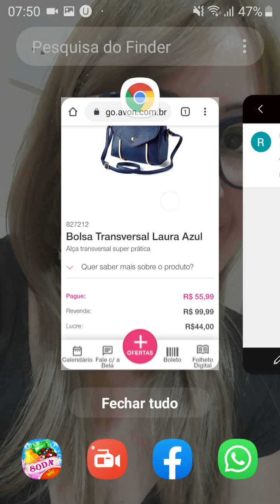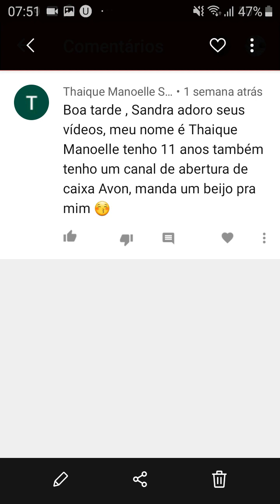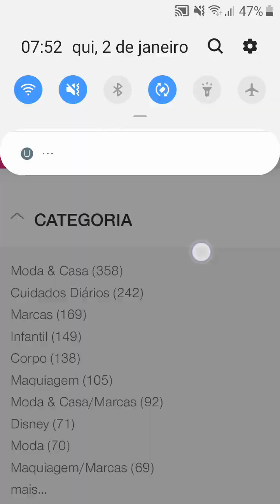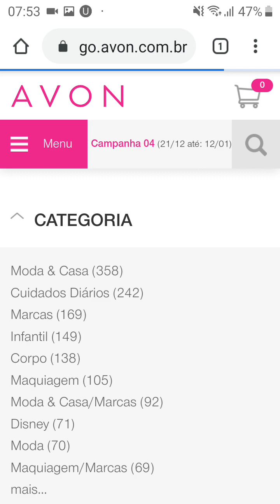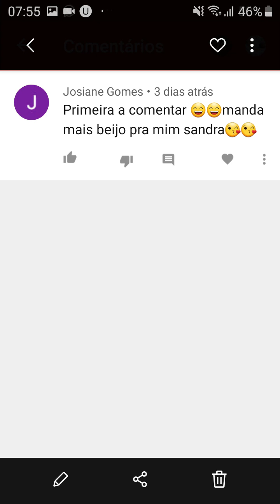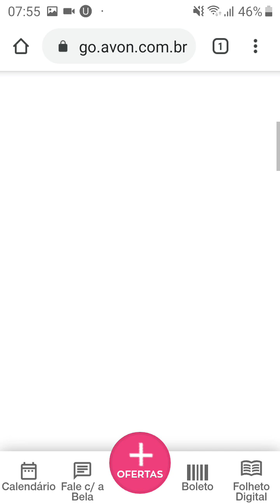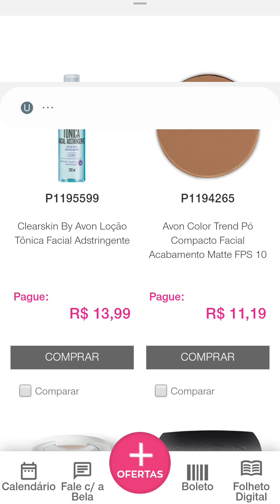Respondendo inscritos sobre Cp 04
Olá pessoal, primeiro vídeo de 2020, continuando a mostrar campanha 04.